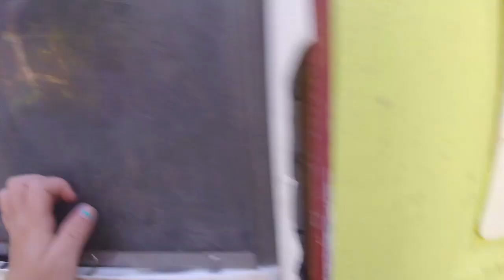DON'T BREAK THE ICE | AVERY FILMS ON HIS OWN #4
I found this video on our GoPro of Avery doing his own review of Don't Break the Ice and later he goes on the hunt for honey bees.